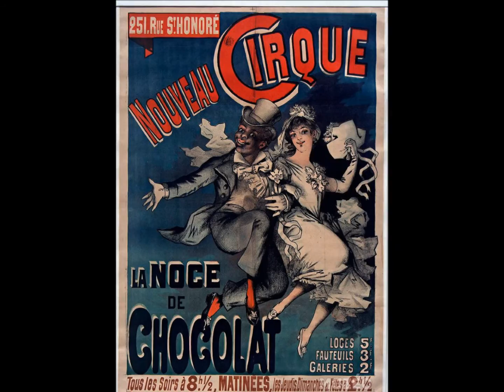CHOCOLAT ● GABRIEL YARED ● Le Grand Cirque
Rafael Padilla, “Chocolat” fue un niño que nació esclavo... vendido a un empresario de Portugalete.. fue descubierto en los muelles de Bilbao en su juventud por un artista británico..." Chocolat" es una película biográfica francesa dirigida por Zem, que tendremos la oportunidad de ver en este año 2016. Se basa en el libro del chocolate payaso negro: la historia olvidada del primer artista negro de la escena francesa..
La Banda Sonora compuesta por el Extraordinario Gabriel Yared entusiasma desde el principio al fin... he elegido el track del Gran circo... porque me parece el más representativo de este mundo que vivió Rafael Padilla.. " El Circo "...
Rafael Padilla, "Chocolat" was a child who was born a slave ... sold to a businessman from Portugalete .. was discovered on the docks of Bilbao in his youth by a British artist ... "Chocolat" is a French biopic directed by Zem, we will have the opportunity to see this year 2016 it is based on the book of black chocolate clown: the forgotten story of the first black artist of the French scene ..
The soundtrack composed by Gabriel Yared Extraordinary excited from beginning to end ... I chose the track of the Great Circus ... because I think the most representative of this world who lived Rafael Padilla .. "The Circus" ...